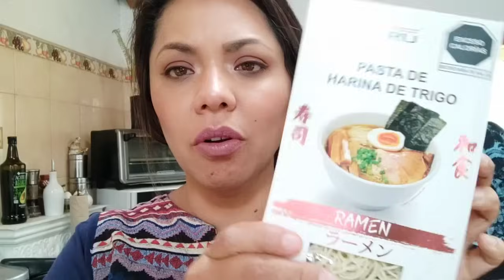cocinando los hb crepas de strudel+ gracias a todas por sus mensaje, los buenos y malos,bello pueblo